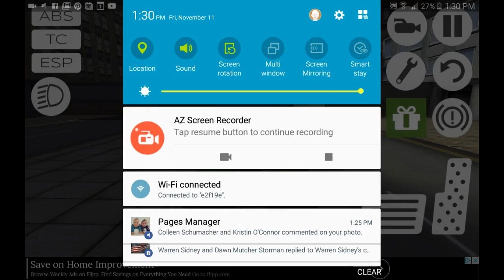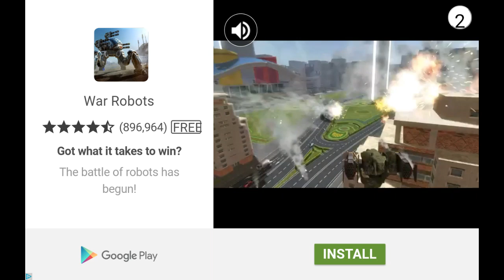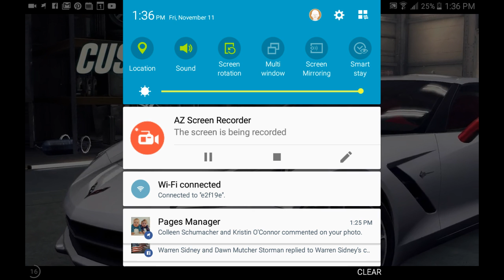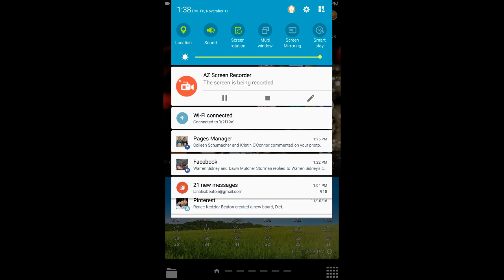More games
Description